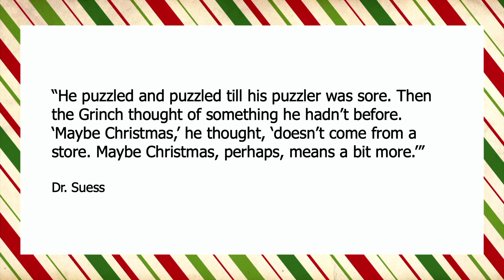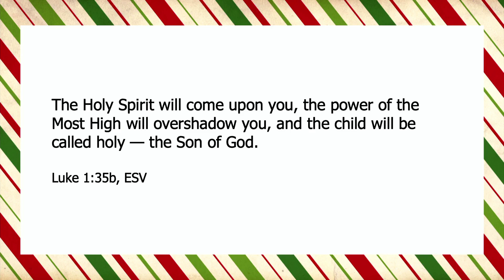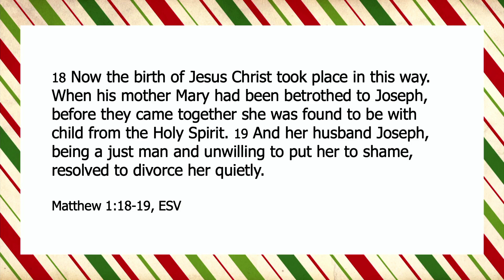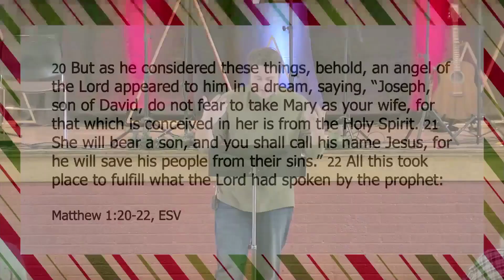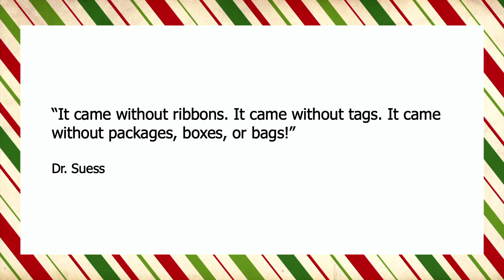What Christmas Means | Aaron Kelso | Sunday Worship 12.17.23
Welcome to Restore Online Worship!

All songs are licensed to use for Restore Christian Church.